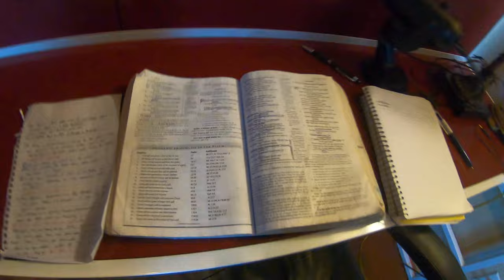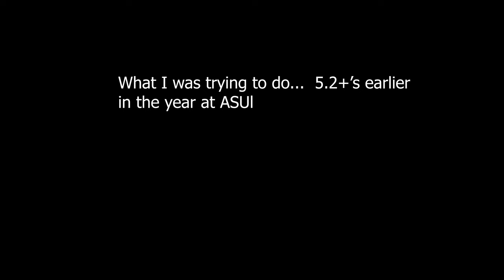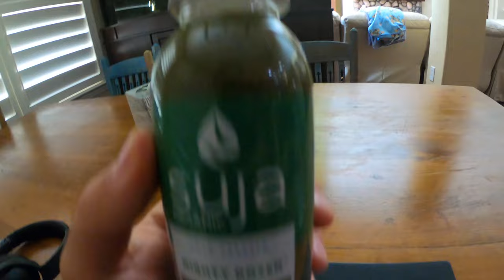Off-Season Football Player Vlog! [ASU Punter Michael Turk]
Let's gooooo. We have time to get better, thank the Lord! Hope you all are doing good.

I will give you the best content I can, thanks!

Instagram (@hangtime)

ABOUT ME:
My name is Michael Turk and I make videos relating to:
   - God and the Bible
   - Football and School at Arizona State University
   - Punting and Working out
   - Vlogs